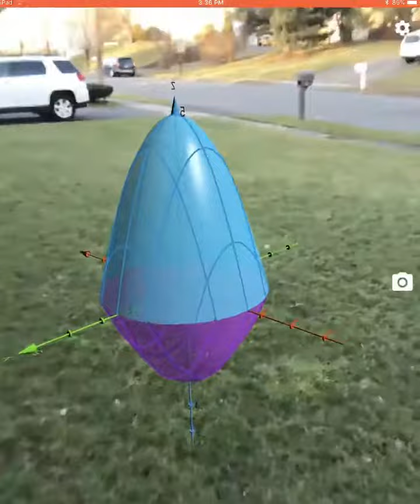Holiday Bulb (GeoGebra Augmented Reality Modeling Challenge)